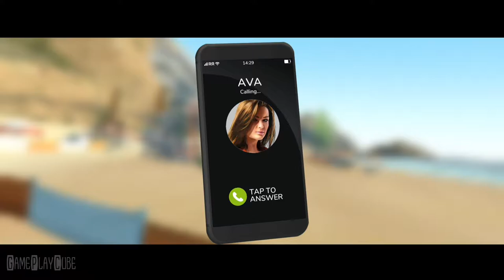Rebel Racing - iOS/Android Gameplay Video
Join America’s most exclusive road racing event, and take on the world’s elite drivers in high-octane, wheel-to-wheel action!

~ Special thanks to Hutch Games for this Awesome Game ~